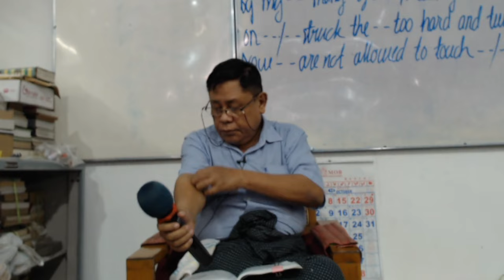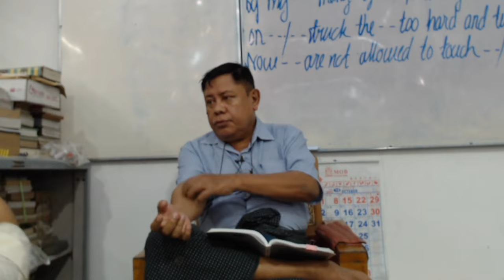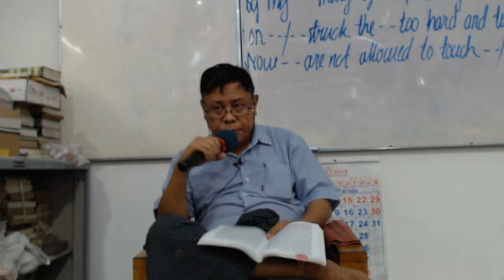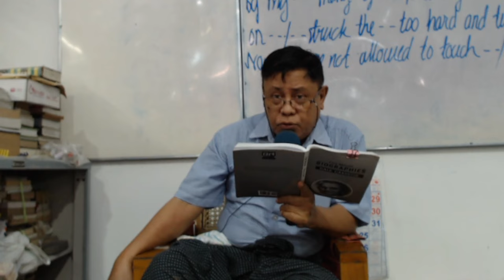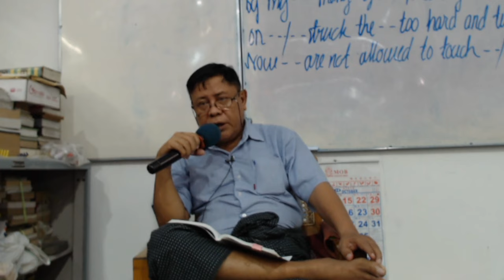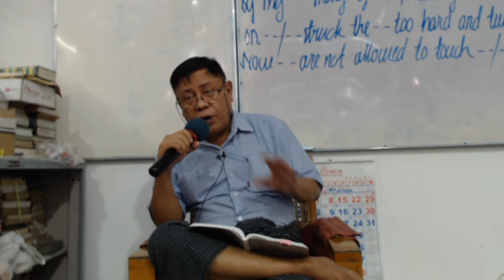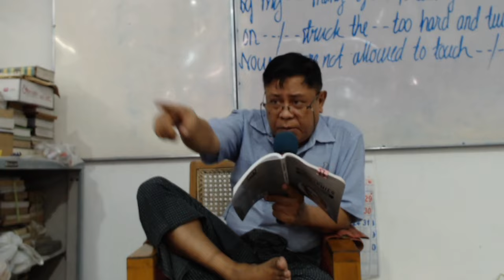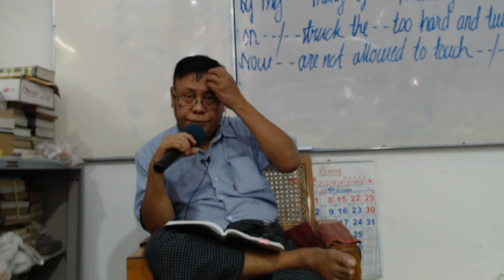Day 148 - Five Minute Biographies | Senior Reading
Page 118, last paragraph first line.

Start: But his most famous and most lasting monument is the wonderful Singing Tower in Florida...

End: - the Salvation Army - an army with thirty thousand officers, feeding the hungry in eighty-six far-flung countries and spreading love in eighty different languages./